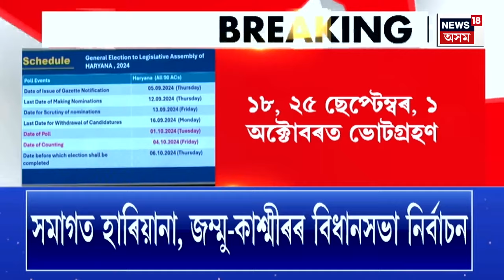Evening News | দুখন ৰাজ্যৰ বিধানসভা নিৰ্বাচনৰ দিন ঘোষণা | হাৰিয়ানাত ১ অক্টোবৰত নিৰ্বাচনৰ ভোটগ্ৰহণ